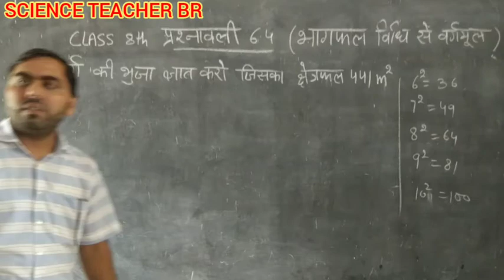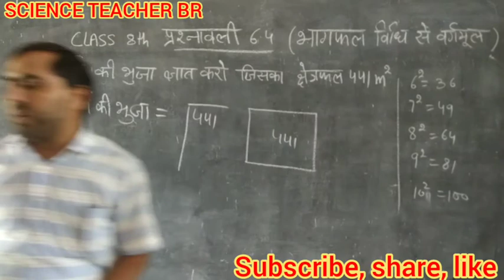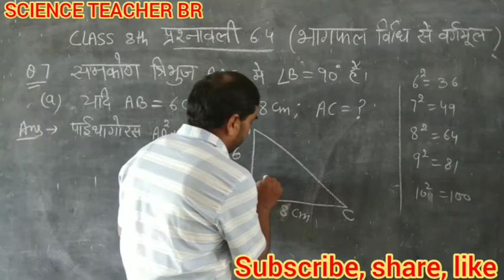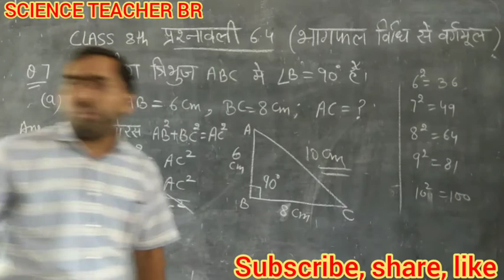कक्षा 8 प्रश्नावली 5.3 (2) गणित नया वर्ग तथा वर्गमूल सिलेबस